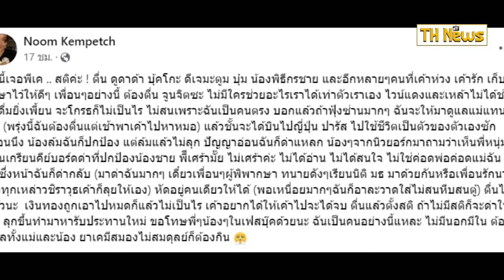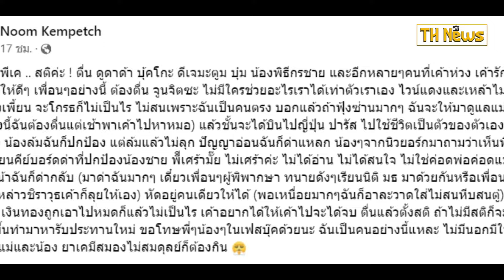พี่ชายลั่นถึง พีเค ดึงสติน้องล้มแล้วต้องลุก ถ้าไม่ลุกก็ด่าแหลก หัดอยู่คนเดียวให้ได้!